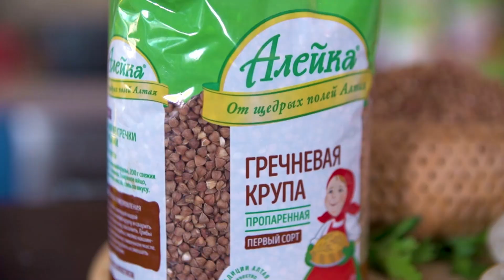Крупа гречневая ядрица быстроразваривающаяся (пропаренная)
Гречневая каша – для заряда бодрости и свершений
Настоящая алтайская гречиха выросла на солнечных полях, чтобы в каждом ядрышке гречневой крупы «Алейка» передать вам свое тепло. Приготовьте полезную и ароматную гречневую кашу, которая подарит заряд бодрости, настроит на новые свершения и навсегда покорит вас своим настоящим вкусом.

Польза
Витамины группы В, РР, Е, фолиевая кислота, каротин, йод, железо, калий, кальций, магний, фосфор, рутин.